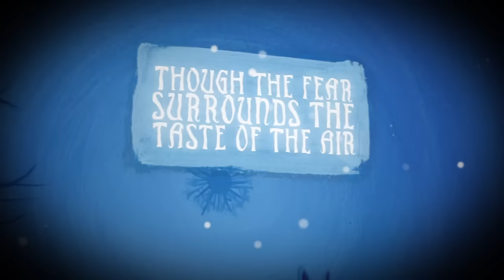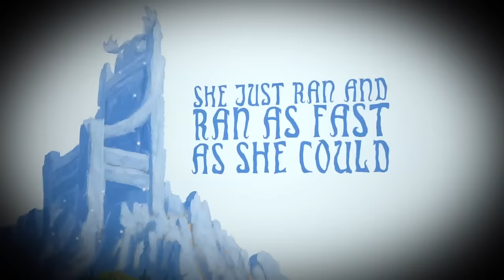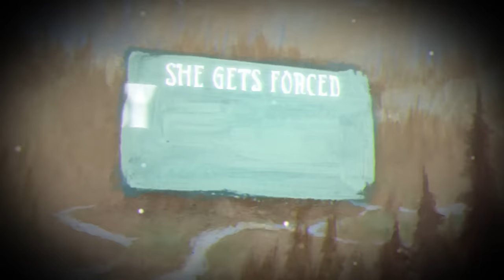GREENLEAF - Howl (Official Lyric Video) | Napalm Records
Out 2/26

If the colossal hug of opening track ‘A million fireflies‘ makes you think of Dozer, you shall be forgiven: one or two Dozer members indeed belong to the Greenleaf ranks! Still, Rise Above The Meadow has no intentions of simply being the product of some side project: their sixth incarnation sees the Swedes taking the Börlänge stoner sound foundation on weird and wonderful journeys! Playfully progressive parts melt into thunderous riffing, and you bet the guys still have enough breath to get their rocks off Queens Of The Stone Age-style. Greenleaf have been invading your dreams and know exactly what you need – this highly melodic masterpiece is the spark to light your fire!

A timeless rock masterpiece where every track in enchanting!